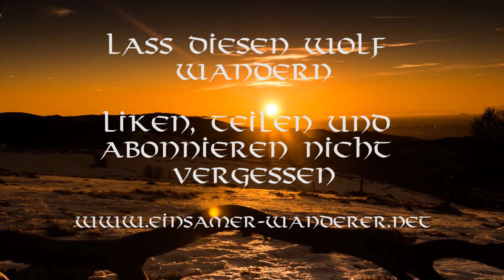Der gute Wolf II - Verteidigen (reupload)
Liebe Zuschauer,
auf Wunsch aus der Community, hier ist er nun: Teil 2 meines Kunst-Projektes "die zwei Wölfe", diesmal mit einer ganz anderen Szenerie.

Nur eine Geschichte, oder doch mehr?

Entscheidet selbst, und vergesst nicht auch den bösen Wolf anzuschauen. Unser Lyrikprojekt basiert auf folgender Telegramgruppe:
Die Regionalgruppen für die regionale Vernetzung und offline-Treffen sind hier – wenn du dich lokal vernetzen oder persönlich Treffen willst, dann gehe bitte auch in deine jeweilige Gruppe – danke.